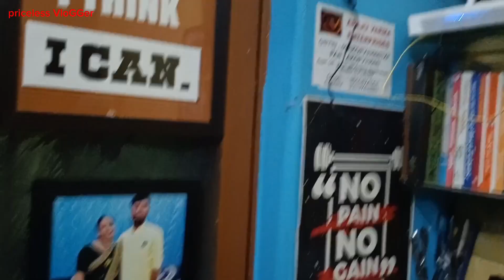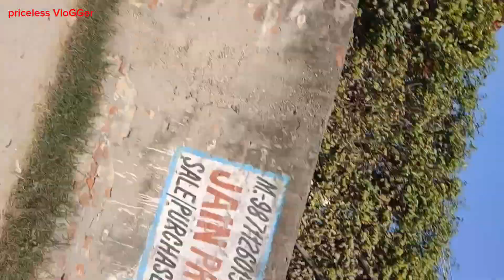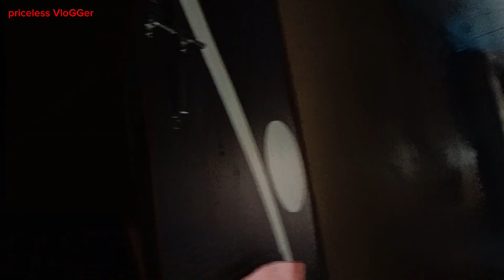😂😍Mila Mila sathi bemila chor😍